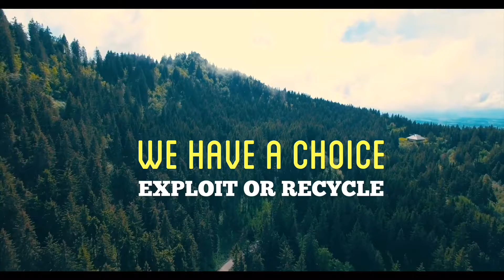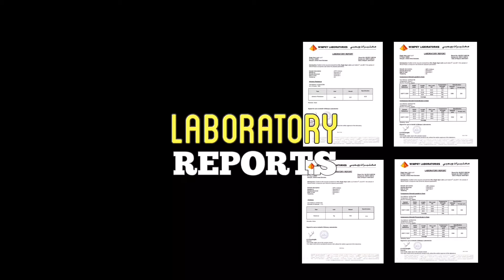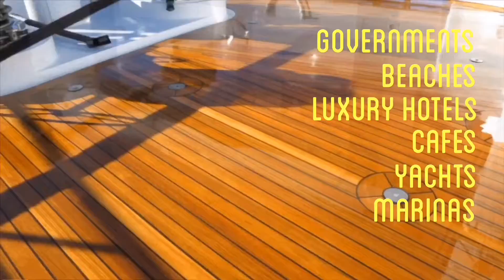Eagle Agro presents En’Wud (M)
Eagle Agro presents En’Wud - a wood plastic composite that will replace wood. We are basically reinventing wood by growing “forests inside factories”.